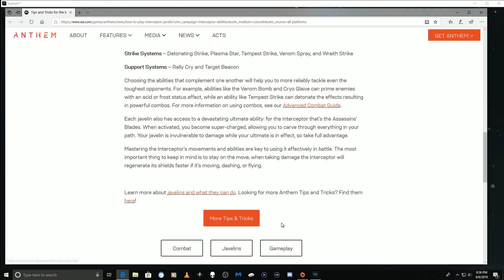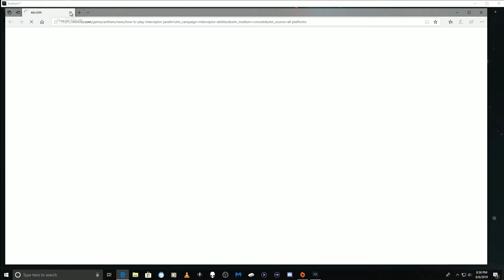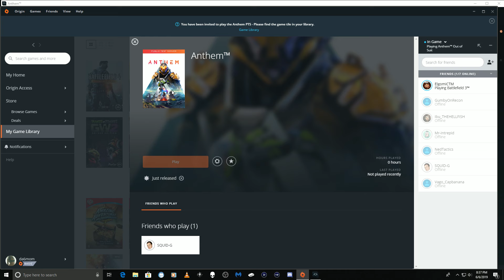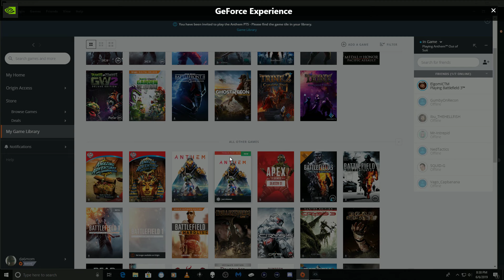AnthemPTS | Shot with GeForce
GPU: GeForce GTX 1070
CPU: Intel(R) Core(TM) i7-7700 CPU @ 3.60GHz
Memory: 16 GB RAM (15.9 GB RAM usable)
Current resolution: 1920 x 1080, 60Hz       EA gave me a copy of this game to try it out ( PTS ) I COULD NOT STAR THE GAME   :(     I COULD NOT EVEN ENJOY THIS GAME EVEN THOUGH IT IS A  ( PTS ) GAME.
Operating system: